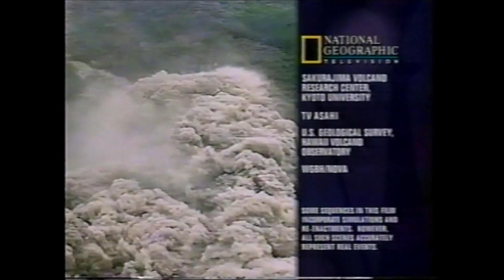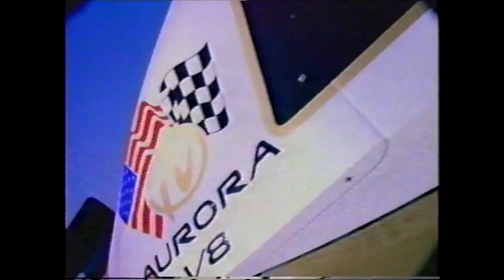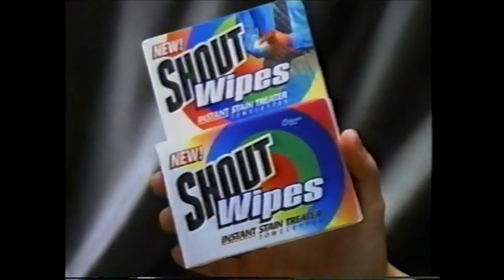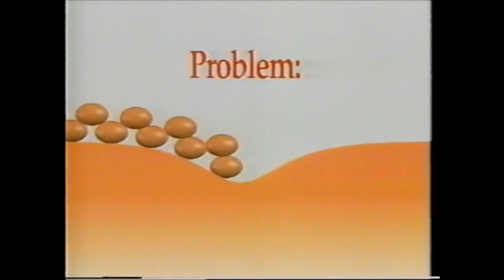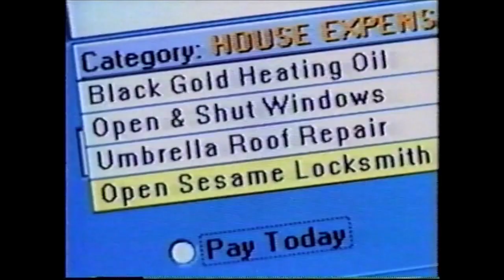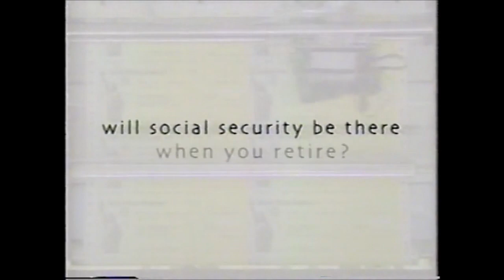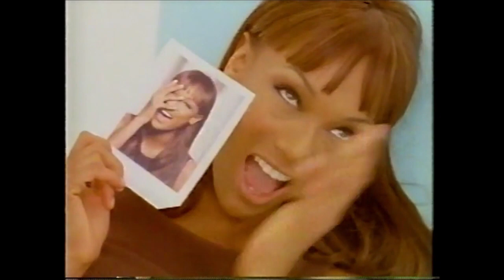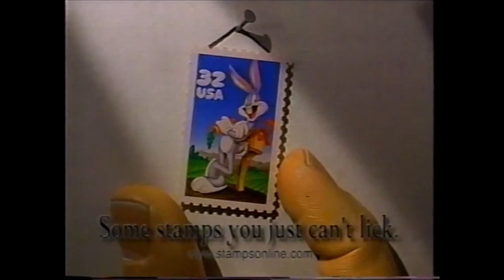NBC Commercials - May 19, 1997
These batch of commercials aired during the broadcast of Part 2 of The Odyssey.

1. Dodge Intrepid Sport
2. Merrill Lynch ad
3. Exxon ad
4. National Geographic Volcano closing credits
5. The Odyssey promo
7. The New Dodge
8. JCPenny ad
9. Ethan Allen Spring Sale
10. Maybelline ad
11. Walt Disney World’s 25th Anniversary
12. Mad About You Baby promo
13. Dateline Court TV promo
14. Oldsmobile Aurora V8
15. The Odyssey bumper
16. Monistat 3
17. Lady Speed Stick
18. Revlon Age Defying Makeup
19. Dodge Caravan
20. Shout Wipes
21. Hellmann’s Real Mayonnaise
22. Wings: The Final Flight promo
23. News Channel 4 promo
24. Blue Cross and Blue Shield of New Jersey
25. Chevy Venture
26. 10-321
27. News Channel 4 promo
28. The Odyssey bumper
29. Diet Dr. Pepper
30. M&M’s Find the Imposter
31. Hallmark ad
32. L’Oréal Plentitude Revitalift Night
33. Intel Inside Pentium Processor (ft. Jason Alexander)
34. JCPenny ad
35. Dodge Caravan
36. Law & Order promo
37. MLB ad
38. Infiniti ad
39. Greece ad
40. News Channel 4 promo
41. The Odyssey bumper
42. Chrysler ad
43. Match Light
44. Secret Ultra Dry
45. MCI ad
46. Allstate ad
47. NBC Tuesday promo
48. Days of Our Lives promo
49. The Odyssey bumper
50. Revlon Age Defying Makeup
51. Enterprise ad
52. L’Oréal Fade Resistant Preference
53. Pizza Hut ad
54. M&M’s Find the Imposter
55. Met Life ad
56. Wings: The Final Flight promo
57. News Channel 4 promo
58. Acura 3.0 CL
59. Chase ad
60. Sprint PCS
61. Michael Murphy for Governor
62. Chevy Cavalier
63. News Channel 4 promo
64. The Odyssey bumper
65. The New Steel
66. Cover Girl Ultimate Finish
67. Chrysler ad
68. U.S. Postal Stamps
69. Windex No Drip
70. Merrill Lynch
71. Dateline Court TV promo
72. Law & Order
73. NBC Tonight promo
74. NBC Wednesday promo
75. The Odyssey bumper